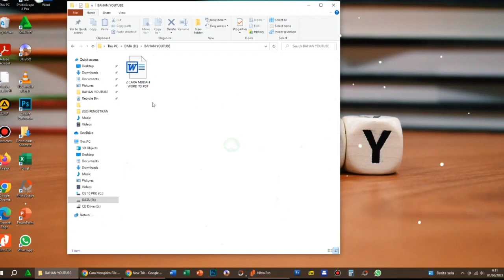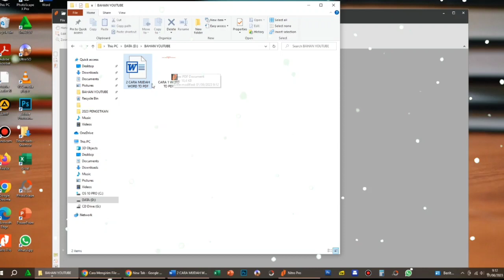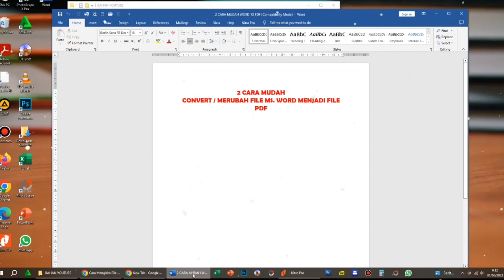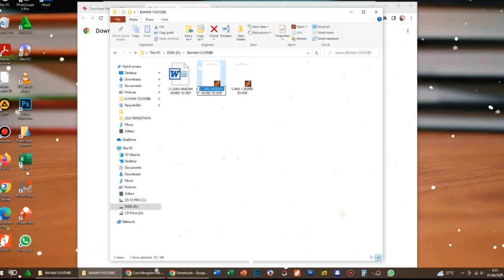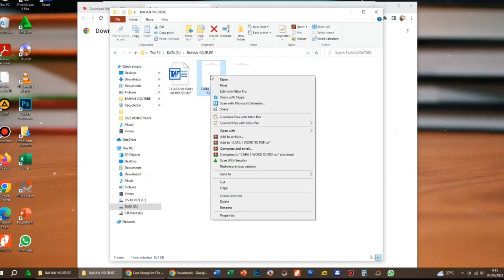Konverter Word to PDF | Cara Convert Word to PDF online gratis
Assalamualaikum Wr.Wb.
semoga anda dalam keadaan Sehat semua.
Apakah Anda sedang mencari cara cepat dan mudah untuk mengkonversi file Word ke PDF? Jika iya, maka video ini adalah jawabannya! Dalam video ini, kami akan memandu Anda langkah demi langkah bagaimana mengubah file Word menjadi PDF dengan mudah dan cepat. Anda akan belajar beberapa trik dan tips yang berguna untuk membantu Anda melakukan konversi dengan lancar. Jadi, tidak perlu khawatir lagi tentang bagaimana mengubah file Word menjadi PDF.
Dalam video ini, Anda akan belajar langkah-langkah praktis untuk melakukan konversi file Word ke PDF tanpa perlu menginstal perangkat lunak tambahan. Kami akan mengulas beberapa metode yang dapat Anda gunakan, mulai dari penggunaan fitur built-in di Microsoft Word hingga opsi konversi online yang praktis.

Saksikan video ini sekarang dan mulai mengkonversi file Anda dengan mudah!